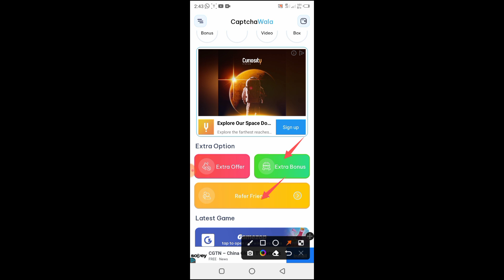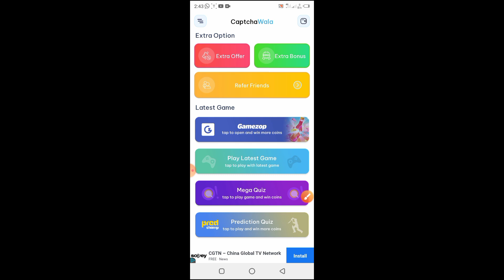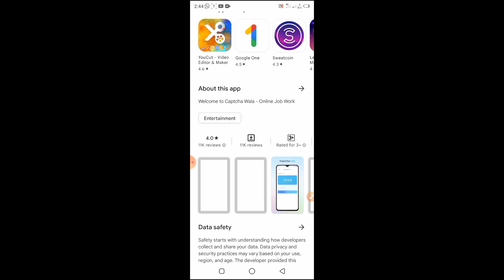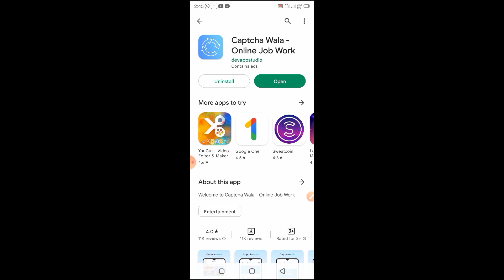Captcha Wala App Real Or Fake | Captcha Wala App Live Payment Proof | Captcha Wala App review